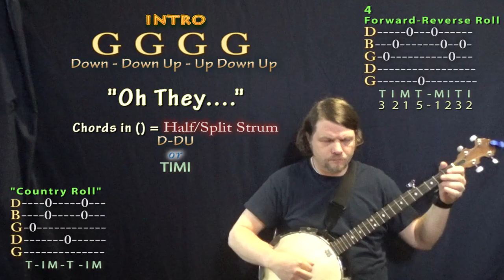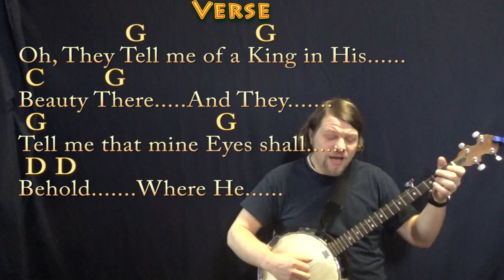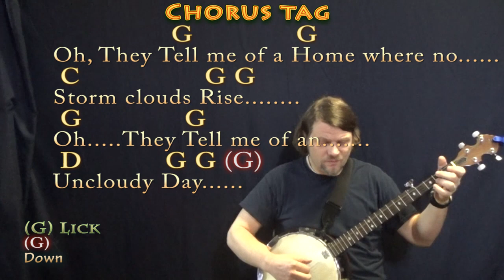Uncloudy Day (Hymn) Banjo Cover Lesson in G Major with Chords/Lyrics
In Loving Memory of Larry Williams and in Appreciation of His Countless Years Playing and Teaching Music in Newberry, SC. C CHART .MUNSON BRIGADE SHOUTOUT!